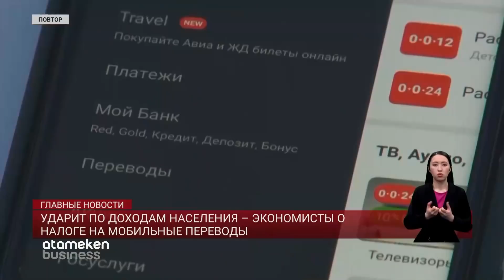УДАРИТ ПО ДОХОДАМ НАСЕЛЕНИЯ – ЭКОНОМИСТЫ О НАЛОГЕ НА МОБИЛЬНЫЕ ПЕРЕВОДЫ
Налог на мобильные переводы – одна из обсуждаемых сейчас тем в экономической среде. Минфин подготовил соответствующий проект закона. Согласно нему, под налоговый режим могут попасть физические лица, которые в течение 90 дней получают денежные средства от 100 и более человек. В таком случае в ведомстве усматривают признаки получения дохода от предпринимательства. Документ вынесен на публичное обсуждение на сайте «Открытые НПА» до 2 марта. Мнения же экономистов на этот счет пока расходятся. Одни считают правильным внедрение такого налога, поскольку в Казахстане отсутствует налоговая дисциплина.

МОБИЛЬНЫЕ ПЕРЕВОДЫ: КТО ПОДПАДЕТ ПОД ПРОВЕРКИ?

Владлен Балан - Руководитель управления гос.услуг КГД МФ РК